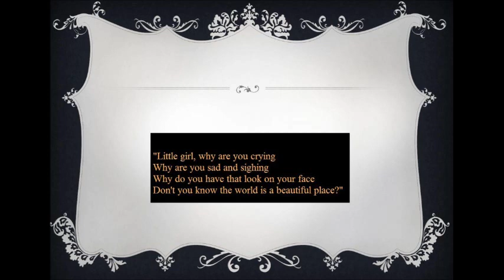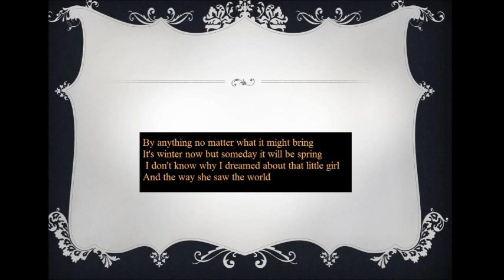Through My Eyes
A Poem by Winston W Wallace